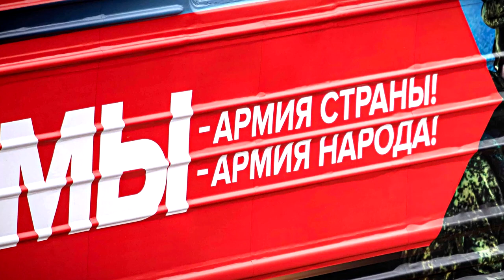В Тверскую область прибудет уникальный поезд музей «Сила в правде»